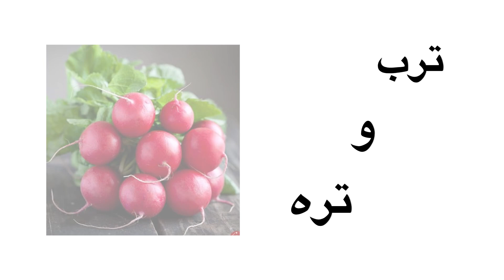ترانه‌ی میخورم و قوی میشم